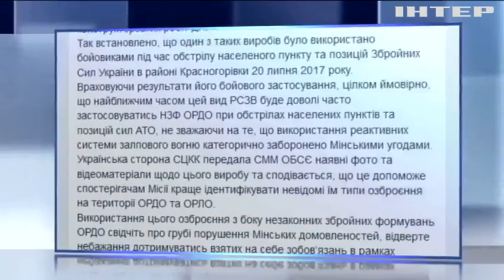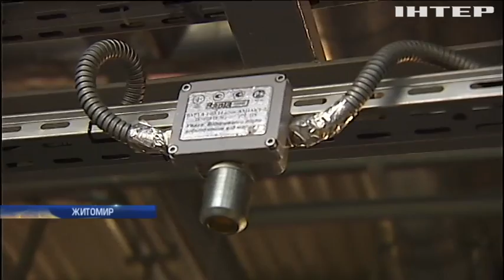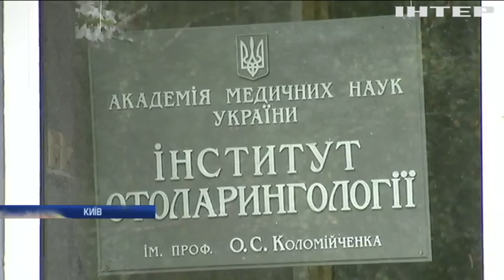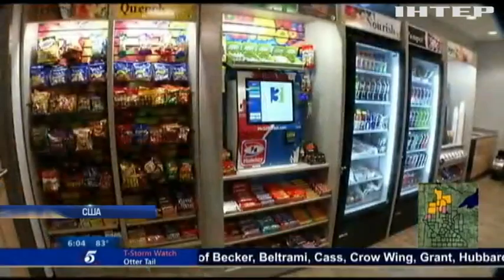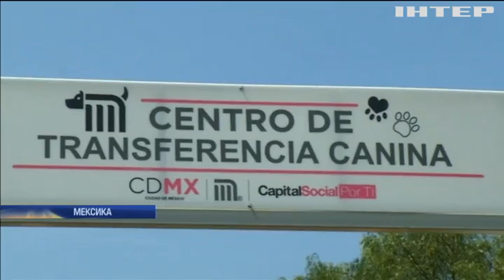Новости 12:00, выпуск за 25 июля 2017 года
Дивіться у випуску: Лідери ЄС закликали Росію обміняти полонених за принципом "всіх на всіх"; Стрілянина у Дніпрі: конфлікт спалахнув через бізнес-інтереси; У Іраку знищили помічника лідера терористів ІДІЛ Фаделя Хайфу; Теракт у Єгипті: бойовики вбили дітей; Ізраїль прибере металошукачі біля Храмової гори в Єрусалимі; У США працівникам компанії вперше імплантують мікрочіпи (відео); Астронавт НАСА зафіксував полярне сяйво із космосу (відео).